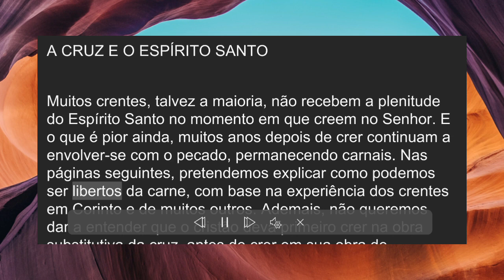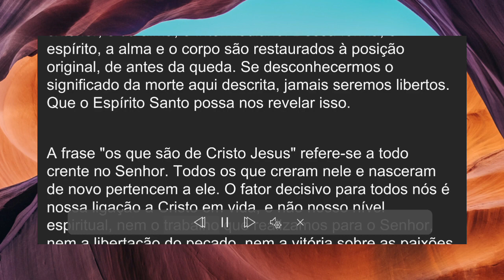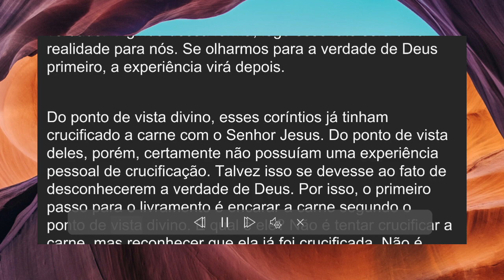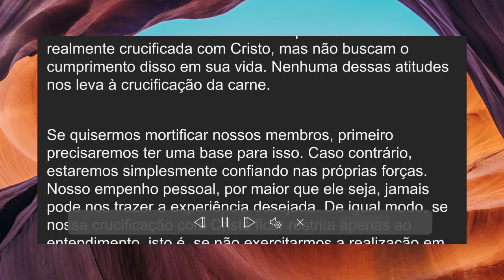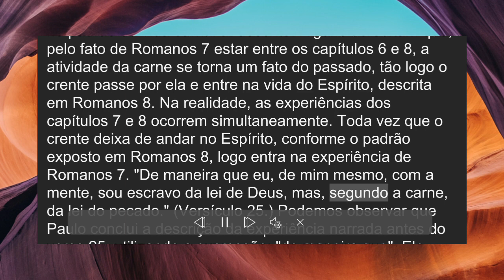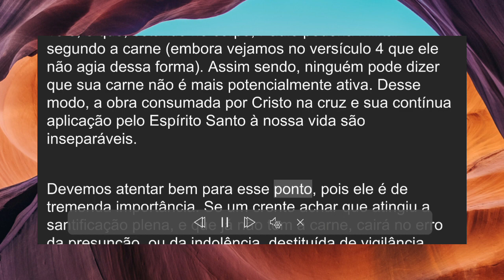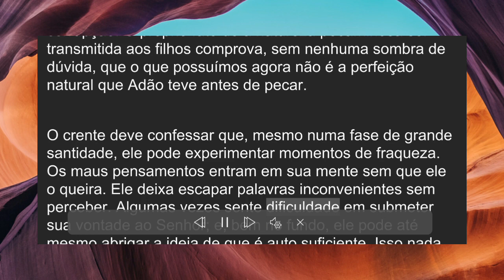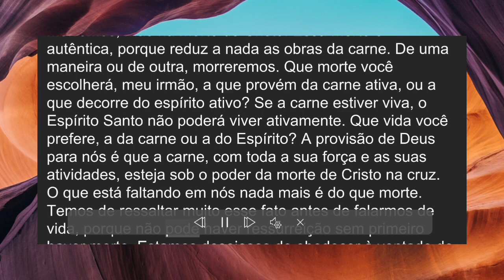A cruz e o Espírito Santo - Watchman Nee | O homem espiritual.